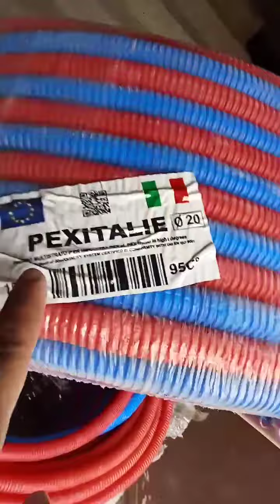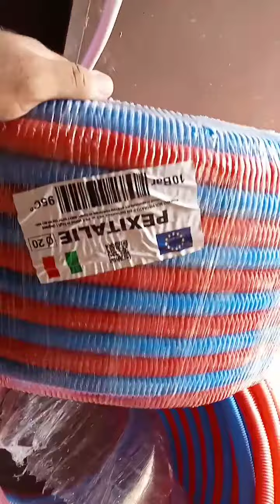تحذير هام لجميع الرصاصين